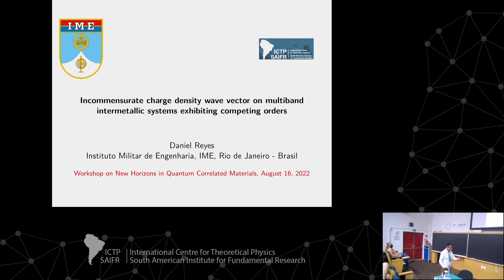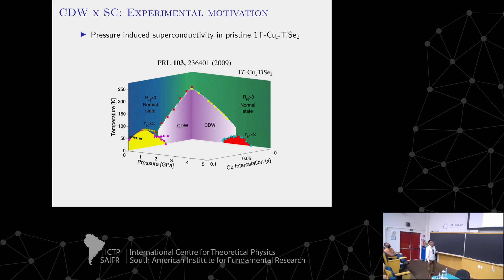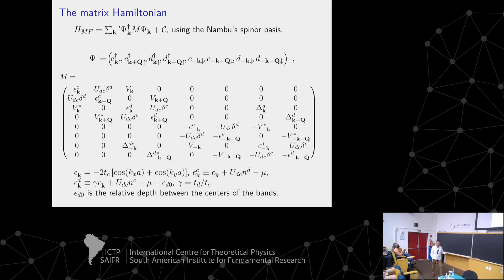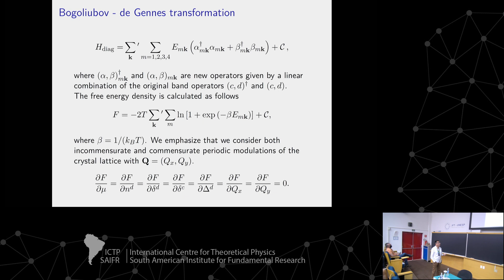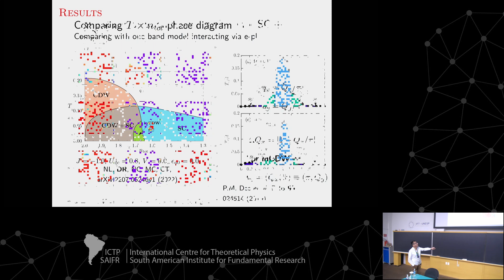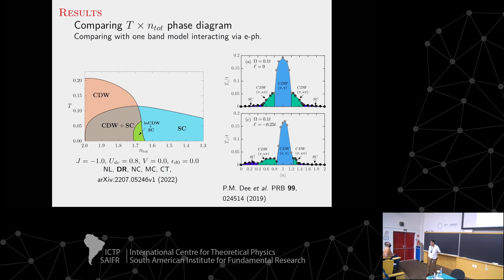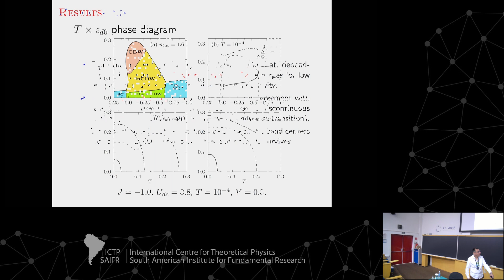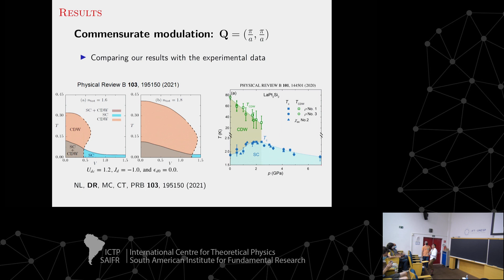Daniel Reyes: Incommensurate charge density wave vector on multiband intermetallic systems...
ICTP-SAIFR - Workshop on New Horizons in Quantum Correlated Materials

Speaker:
Daniel Reyes (Instituto Militar de Engenharia, Brazil): Incommensurate charge density wave vector on multiband intermetallic systems exhibiting competing orders